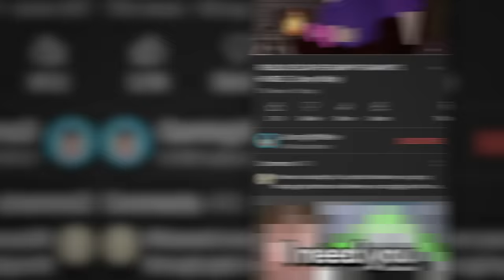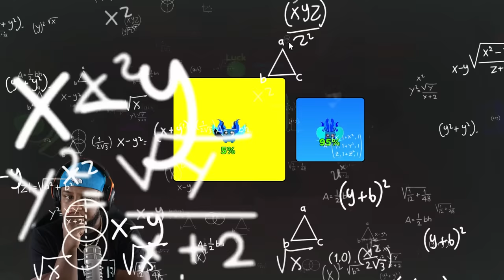ROBLOX RACE CAR CLICKERS